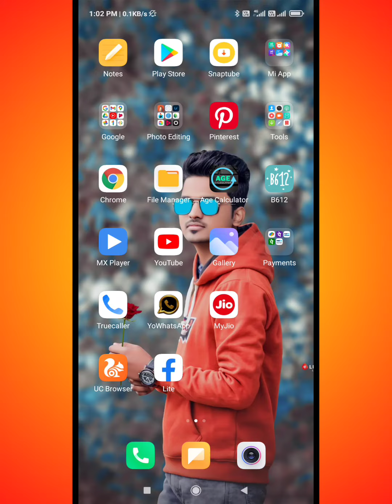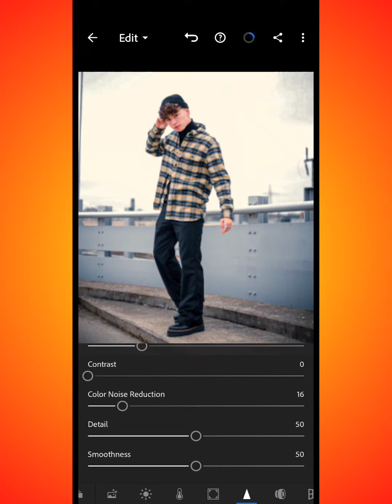Lightroom Mobile Urban Tone Tutorial 2022 - Real Editor Praveen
Image Credit insta :-

How do I download lightroom presets for free
How do I download lightroom presets
What presets come with Lightroom?
Can you get presets for free
How do I download presets
How do I edit photos in Lightroom mobile like a pro
Is Lightroom mobile as good as desktop?
Is Lightroom Mobile no longer free?